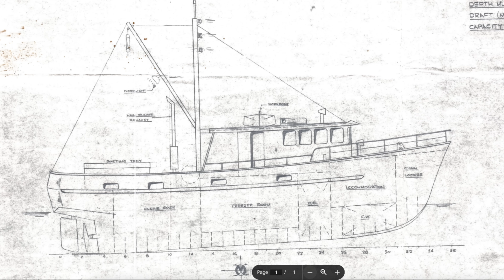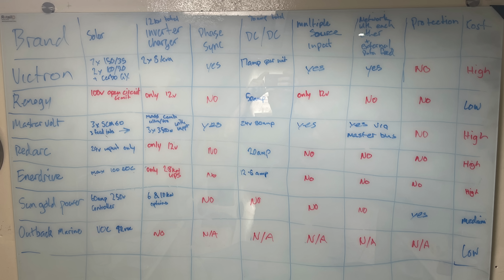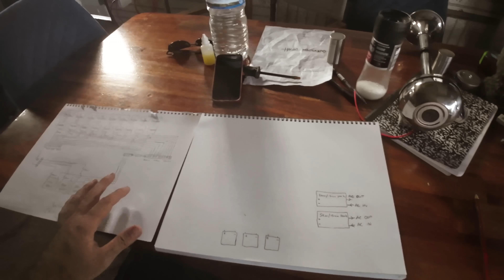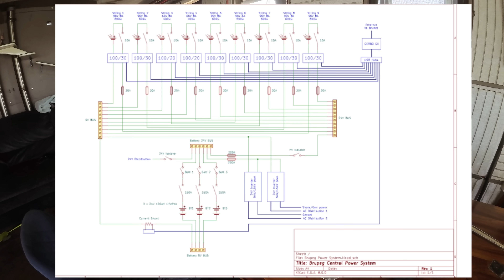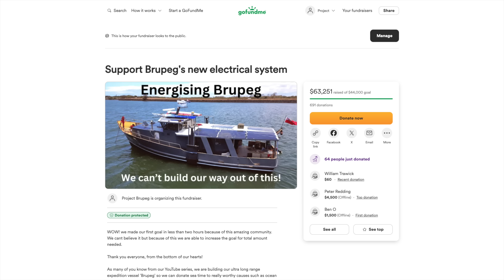Over 700 People Donated, we need to get this right! - Brupeg Ep. 347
Its time to update you on the progress thats happened because of your incredible generosity.
So far over 700 people have raised over $65,000 for Brupeg to smash this electrical problem out of the ball park. We have been able to order a new 'right sized' genset for the boat and it will be here in a week or so.
The Marine Electrician is booked and will be doing the first walk through on Monday to establish where the current electrical systems are at, and where we need to get to.
Victron has now confirmed they are coming onboard as an equipment sponsor so we are working with the Electrician and Victron to design the new system. We will release more details on this as soon as we know more about the new design.
And we celebrate having the funds needed to build the electrical system correctly by building something out of shiny stainless.

Thank you for your incredible support, patience, incouragement and determination over the years.
Jess, Dame, Birk & Baby Cat

BRUPEG22 for 22%off  on all 200W BougeRV YUMA CIGS solar panels
BRUPEG18 for 18%off  on all 100W BougeRV YUMA CIGS solar panels